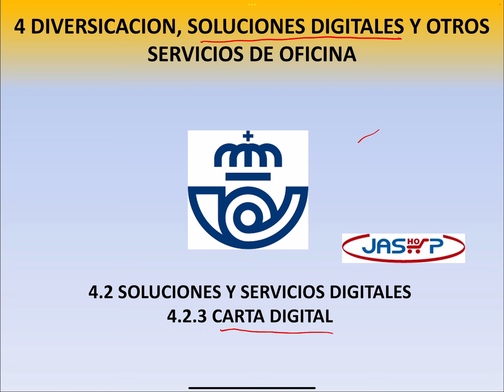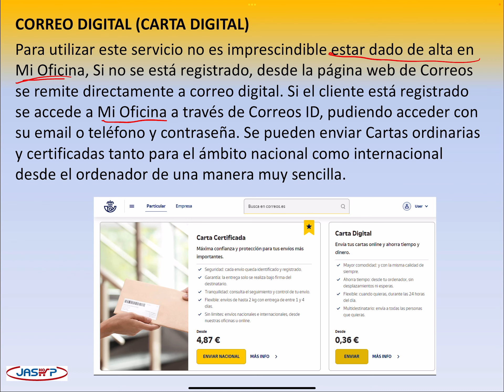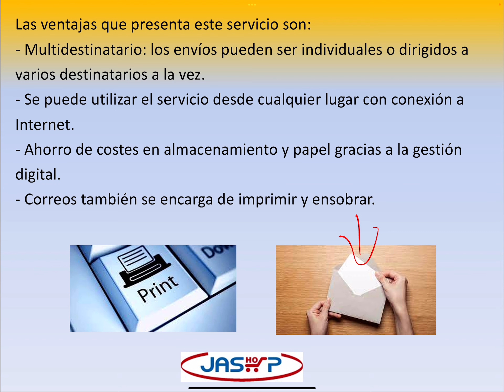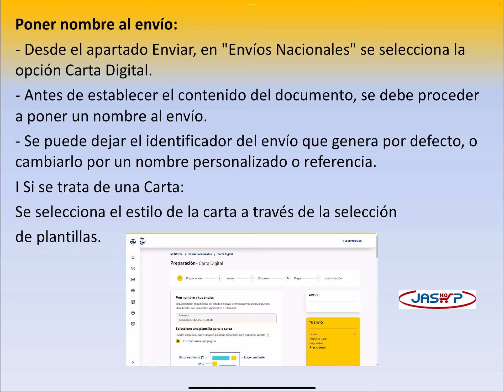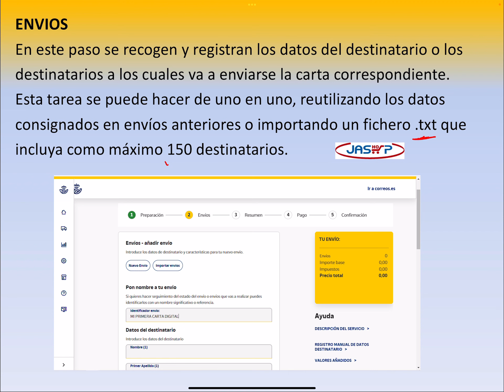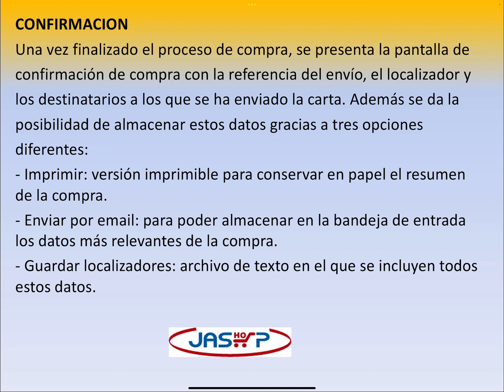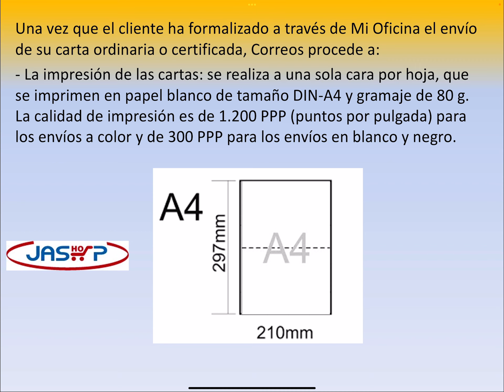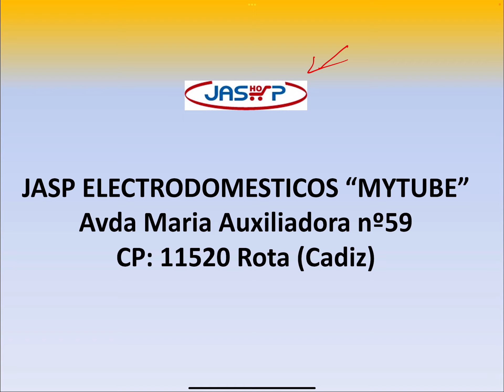MOD A TEMA 4.2.3 CARTA DIGITAL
Conviértete en miembro de este canal para disfrutar de ventajas:
En este video podemos ver dentro de las soluciones y servicios digitales que Correos presta con su Carta Digital. en que consiste dicho producto, nombraremos las principales características y los diferentes servicios que se prestan con ello, para la Oposiciones de Correos 2024.